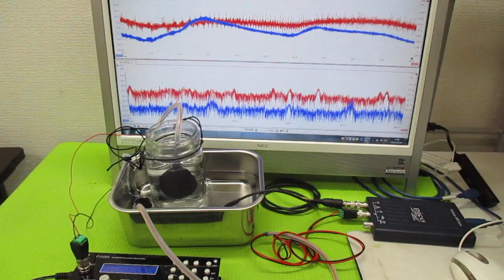超音波の発振制御技術 ultrasonic-labo